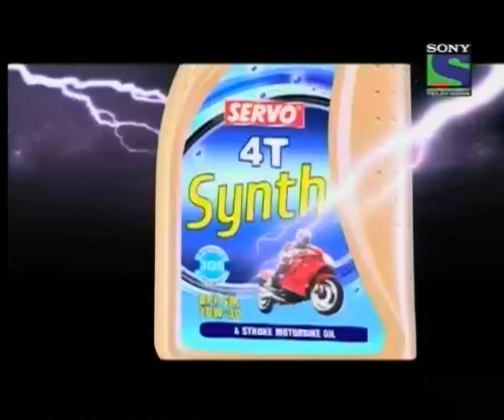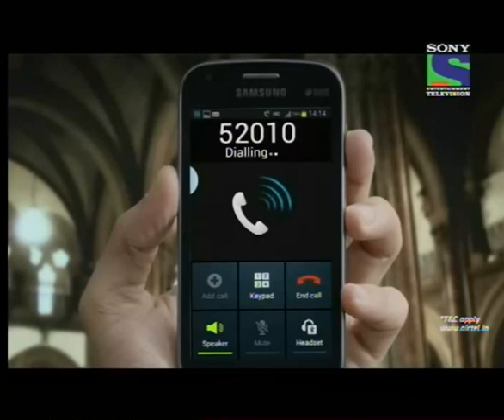Sony Entertainment Television Ad Pack: Week Of May 20th, 2013